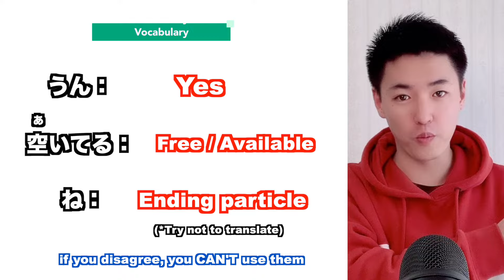Listen to Native Japanese!! | Let's learn from Japanese Drama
Let's enjoy learning Japanese!!

Today's Japanese drama [タイムスパイラル / Time Spiral]
You will be able to understand native Japanese after watching this video!

- - - - - - - - H O W  T O  R E A C H  US - - - - - - - -

- - - - - - - - INTRODUCTION - - - - - - - -
Hi! My name is Shota, a Kansai dude from Hyogo prefecture. I was spending the past 4 years in Melbourne, Australia and I am now based in Kansai (Hyogo prefecture), Japan to meet you all here^^